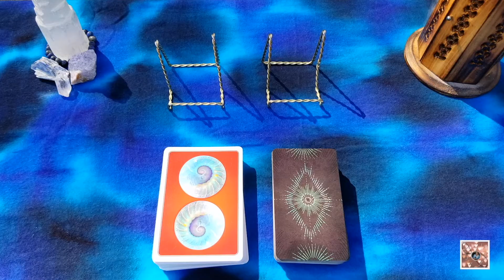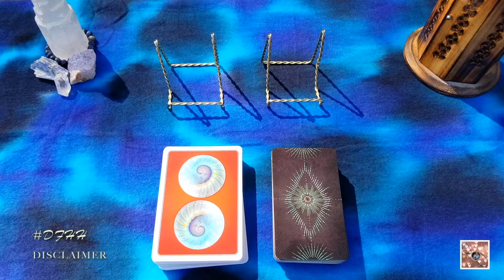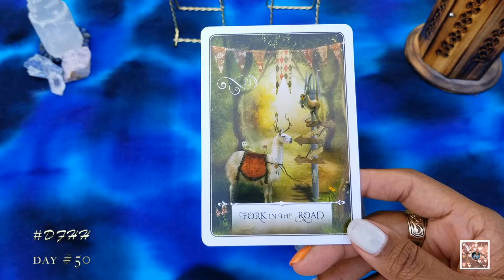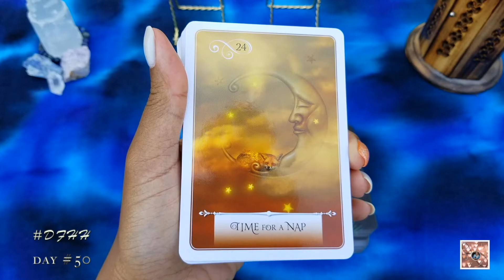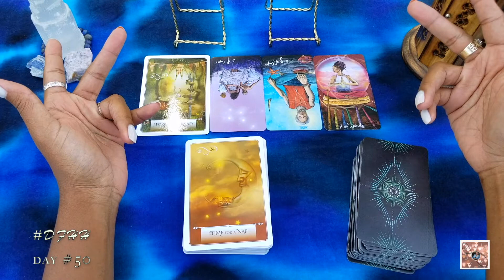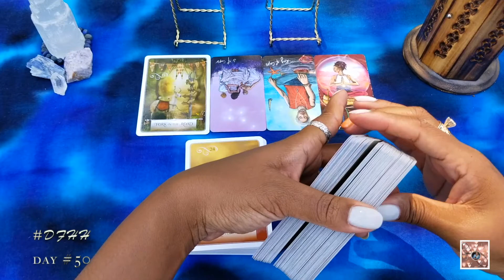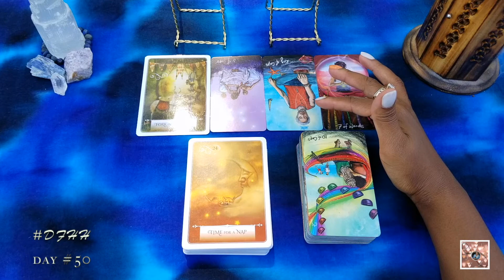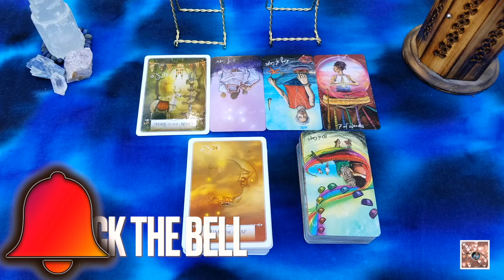FORK IN THE ROAD | DO YOU STAY OR DO YOU GO NOW?! | DF HOLISTIC HEALTH (DFHH) DAY 50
HELLOOOO, my sweet D!V!N!T!ES! Join me as we dive into the FORK IN THE ROAD | DO YOU STAY OR DO YOU GO NOW?! | DF HOLISTIC HEALTH (DFHH) DAY 50 | DFHH to see what to expect. This is intended to be a timeless reading. So, hopefully, this will resonate with you at the time of viewing and may play out (if it hasn't already) within the next few weeks.

TIMESTAMPS:
Intro:  0:00
Disclaimer:  1:11
Prayer:  3:13
Intro 2:  4:23
Reading:  4:46

DONATIONS ARE WELCOME!! THANK YOU IN ADVANCE! BLESSINGS AND LOVE RECIPROCATED TENFOLD!

1. Wisdom of the Oracle
2. The Light Seer's Tarot